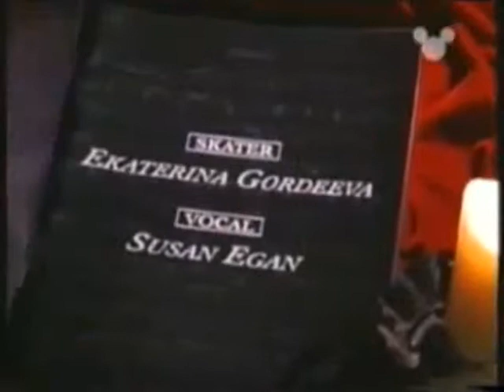Beauty and the Beast Concert On Ice 1996 (Part 5/9)